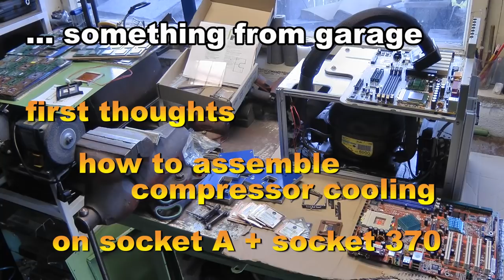problems with compressor assembling - Tualatins + Athlons